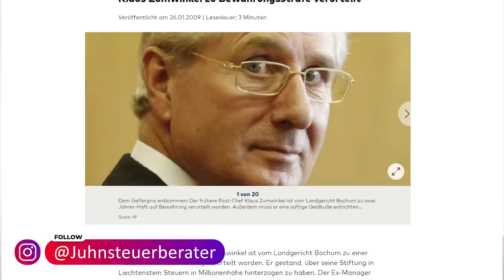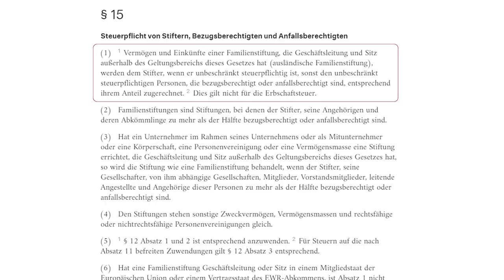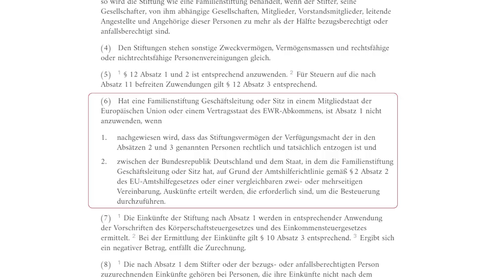Stiftungen in EU/EWR: Der Schlüssel zur Steuergestaltung nach § 15 Abs. 6 AStG | Prof. Olaf Gierhake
Um Stiftungen im EU/EWR-Raum steuerlich vorteilhaft zu nutzen, muss eine Unterbrechung der Eigentumsverhältnisse der Begünstigten am Stiftungsvermögen vorliegen. Denn nur dann, wenn weder Stifter noch Destinatäre rechtlich und tatsächlich Einfluss auf das Stiftungsvermögen nehmen können, sind die Zuwendungen in Deutschland von der Besteuerung ausgenommen. In dem Fall obliegt nämlich die Besteuerungshoheit dem Staat, in dem die Stiftung ihren Sitz hat.

Unsere Interviewreihe „100 Beste Steuergestaltungen“

Seit geraumer Zeit interviewen wir die aus unserer Sicht 100 Besten Steuerberater in Deutschland zu ihren besten Steuergestaltungen. Heute war Prof. Dr. Christoph Juhn zu Gast bei Prof. Dr. Dr. Olaf Gierhake. Herr Prof. Dr. Dr. Gierhake ist Verwaltungsrat der Vermögensschutz Gierhake AG im Fürstentum Liechtenstein Die Vermögensschutz Gierhake AG stellt das Stiftungsmanagement von Familienstiftungen mit Sitz in Liechtenstein. Zielsetzung dabei sind der generationenübergreifende Erhalt von Familienvermögen (häufig in einem grenzüberschreitenden Kontext), dessen Schutz vor komplexen Risiken und die Entwicklung von Nachfolgelösungen.  Prof. Gierhake ist Lehrbeauftragter an der Universität Liechtenstein im Bereich internationales Stiftungsrecht, Vermögensstrukturierung und internationales Steuerrecht.

Vor Gründung der Vermögensschutz Gierhake AG war Prof. Gierhake sechs Jahre als Partner einer namhaften Schweizer Vermögensverwalter tätig und dort spezialisiert auf die Betreuung von Unternehmern und vermögenden Privatpersonen aus dem deutschsprachigen Raum. Davor hatte er eine Unversitätsprofessur für Entrepreneurship inne und baute ein Technologieunternehmen bis zur Börsenreife auf.

Prof. Gierhake betreibt in LinkedIn eine geschlossene Diskussionsgruppe für Unternehmer und vermögende Privatpersonen zum Thema „Vermögensschutz und Vermögensnachfolge“

Das aktuelle Buch „Souverän Vermögen schützen“ zum Thema, das er zusammen mit Dr. Gerd Kommer ) geschrieben hat, ist ab sofort bestellbar und ab dem 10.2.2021 im Buchhandel erhältlich

Sie sind auch Steuerberater / Steueranwalt?

Wir werden dieses prüfen und freuen uns darauf, mit Ihnen ein hochwertiges Video zu Ihrer Person und Ihrem Gestaltungsmodell aufzunehmen.

0:00 Einleitung & Vorstellung Prof. Dr. Dr. Gierhake
6:30 § 15 AStG in EU/EWR
14:45 Steuergestaltung nach § 15 Abs. 6 AStG
19:10 Rechtliche & tatsächliche Entziehung
21:37 Stiftungsmanagement & Vorteile
24:18 Relevante Länder zur Stiftungsgründung

Christoph Juhn ist Professor für Steuerrecht und Steuerberater. Sein Beratungs- und Forschungsschwerpunkt liegt im Unternehmensteuerrecht. Er studierte Steuerrecht (Bachelor) und Unternehmensteuerrecht (Master) und legte bereits im Alter von 25 Jahren das Steuerberaterexamen ab. Seit 2013 ist er Lehrbeauftragter für Steuerrecht an der FOM Hochschule für Oekonomie und Management, wo er im Jahr 2020 zum Professor berufen wurde. Zusätzlich ist er seit 2014 ständiger Fachreferent des Steuerberaterverbands Köln (Fortbildung für Steuerberater) und bildet seit 2018 an der Bundesfinanzakademie junge Finanzbeamte fort.

In der Praxis hat er sich auf die Gestaltungsberatung für Unternehmen spezialisiert und berät hierbei insbesondere bei Umstrukturierungen, Unternehmensverkäufen und internationalen Steuerfragen. Seine Kanzlei mit Standorten in Bonn und Köln erstellt für Unternehmen in der Rechtsform der GmbH und GmbH & Co. KG zudem die laufende Finanz-/Lohnbuchhaltung sowie Jahresabschlüsse und Steuererklärungen. Damit erhalten Mandanten „alles aus einer Hand“.

Steuerberatungsgesellschaft
Im Zollhafen 24
50678 Köln